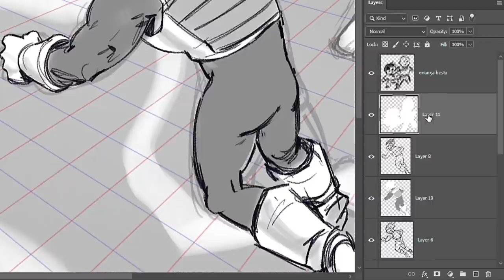LAYERS com MINIATURAS GRANDES no PHOTOSHOP em UM MINUTO!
Vamos juntos elevar nossas habilidades desenhísticas! \o\Reserve seu desconto no novo curso sobre ILUSTRAÇÃO DIGITAL com Laylton Sousa